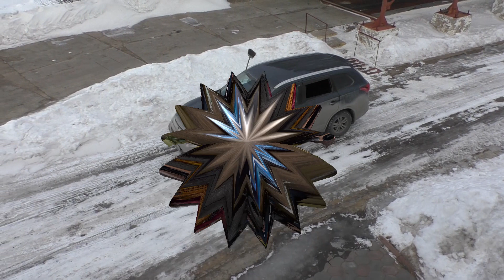Круть от ОЦССС!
Региональная общественная организация
"Омский областной центр спортивно-служебного собаководства" г. Омск

Услуги:
1. Консультации по выращиванию и воспитанию щенка. (Возможен выезд к клиенту на дом)
2. Групповая дрессировка собак с 4-х месячного возраста и старше по выбранной дрессировке.
3. Индивидуальная работа с клиентом по выбранной дрессировке. (Возможно с выездом на дом)
4. Подготовка собак для защиты хозяина и охраны объектов.
5. Организация групп по месту жительства.
6. Индивидуальная работа с проблемными собаками.
7. Дипломирование обученных собак.
8. Тестирование
9. Помощь в создании кинологических служб на предприятиях (предоставление специалистов с подготовленными собаками, обучение Ваших сотрудников и воспитание собак)
10. Обучение с применением электронных систем.
11.Канис-терапия (социализация, реабилитация и адаптация людей с ограниченными возможностями при помощи собак)
12. Все виды услуг оформления документов в системе Российской Кинологической Федерации 13. Гостиница для собак 14. Зоомагазин Спорт-Дог (собачий Рай)

Дрессировки:
Общий курс дрессировки (ОКД) Защитно-караульная служба (ЗКС)
Розыскная служба (РС) Аджилити
Буксировка лыжника (БЛ) Караульная служба (КС)
Спрингпол (собака-прищепка) Комплексная дрессировка (КД)
Дог-пуллинг Собака компаньон (курс ВН)
Защитная служба "Большой ринг" (БРР) Защитная городская собака (ЗГС
PITCH & GO Управляемая городская собака (УГС)
Начальный курс послушания (НКП) Флайбол
Русский ринг (РР) Вейтпуллинг (ВП)

Специалисты:
Офис: г.Омск, ул. Куйбышева 132/4

Спортивно-дрессировочные площадки:
) г. Омск, ул. Интернациональная,4 (на территории стадиона «Динамо», вход со стороны улицы И.Алекссева)
2) г. Омск, ул.Кр.тракт на против завода пластмасс

Руководитель организации:
"Областной центр спортивно-служебного собаководства" г. Омск Оказываемые услуги по оформлению документов:
 Обмен метрики щенка (щенячьи) на родословную

 Оформление документов по смене владельца собаки
 Целевой членский взнос для регистрации собаки во Всероссийской единой родословной книге (ВЕРК) с выдачей Свидетельства о происхождении на иностранном языке с выпиской из ВЕРК РКФ
 Целевой членский взнос для регистрации собаки во Всероссийской единой родословной книге (ВЕРК) с выдачей Свидетельства о происхождении на иностранном языке с выпиской из ВЕРК РКФ для не граждан РФ
 Целевой взнос для регистрации собаки в ВЕРК РКФ ввозимой из-за рубежа в Россию
 Изготовление сертификата «Чемпион России»
 Изготовление сертификата «Чемпион России» для не граждан РФ Изготовление сертификата «Чемпион России» для собак, зарегистрированных за рубежом
 Изготовление сертификата «Гранд Чемпион»
 Изготовление сертификата «Чемпион РКФ»
 Изготовление сертификата «Юный Чемпион России»
 Изготовление Международного сертификата по дисплазии
 Изготовление единого сертификата РКФ по рабочим качествам По всем вопросам звоните Оксана Раздорская Внимание в офисе по адресу Куйбышева 132/4 Мы проводим курсы по программе подготовки дрессировщиков служебного и любительского собаководства для всех желающих. Лекции читает Белоусов Ю.Н. инструктор - эксперт по рабочим качествам и спорту - судья по спорту - фигурант . Мы воспитали более 400 призёров соревнований И БОЛЕЕ 5000 ПОСЛУШНЫХ СОБАК ( Теория без практики мертва, практика без теории слепа ) Эти слова принадлежат генералиссимусу российских сухопутных и морских сил Александру Суворову, который не потерпел ни одного поражения в своей военной карьере - хочешь быть грамотным в вопросах кинологии приходи (БЕСПЛАТНО)Безграмотность доверчива и легкомысленна(Сенека). В 21 веке безграмотным считается уже не тот, кто не умеет читать и писать, а тот, кто не умеет учиться, доучиваться и переучиваться. — Элвин Тоффлер